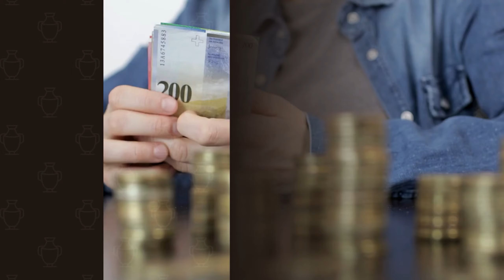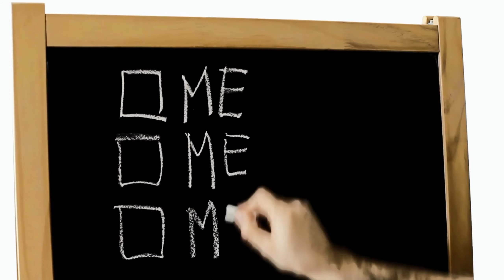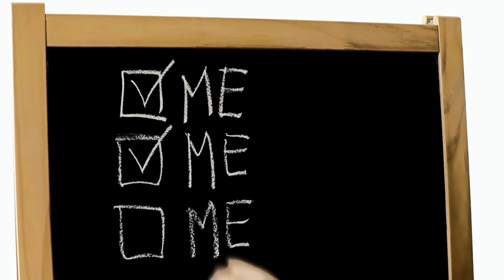Bahaya individualistis: Ketika manusia hanya fokus pada Kebutuhan ekonomi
Ketika manusia mulai terlalu mementingkan diri sendiri dan mengejar keuntungan ekonomi, ada kecenderungan untuk mengabaikan nilai-nilai moral dan menjadi lebih egois. Ini terjadi karena fokus utamanya beralih pada kepentingan pribadi, seperti kemewahan, status sosial, dan keuntungan materi, daripada memikirkan dampak perbuatannya terhadap orang lain atau masyarakat